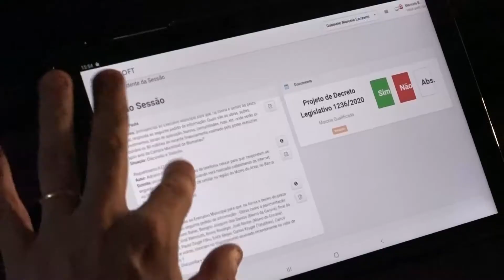Resumo da Sessão Ordinária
Resumo da Sessão Ordinária de terça-feira (30/06/20).